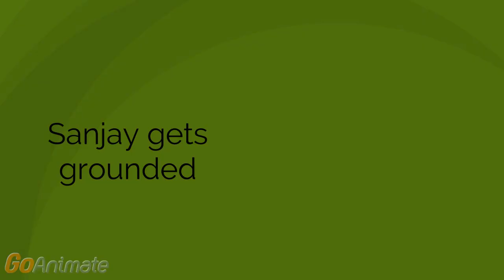Sanjay Steals his mom's phone/runs away/dad finds